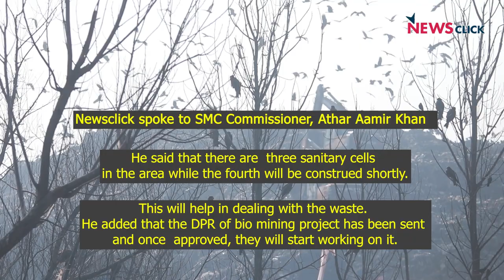Srinagar Dumping Site Makes Life Miserable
The Achan dumping site in Srinagar is making the lives of people in the vicinity miserable. According to a WHO report in 2018, Srinagar was declared the 10th most polluted city in the world. The residents complain of health issues. They find it difficult to marry off their children because families staying outside the area avoid them due to the dumping site.